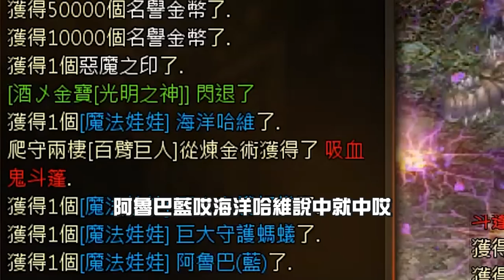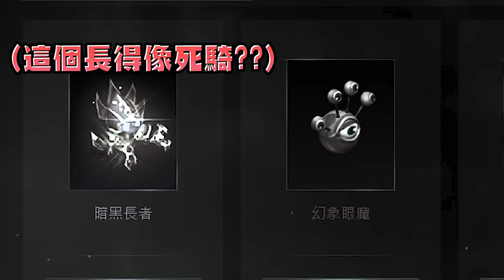【天堂M精華】感動的瞬間！一日雙紫！收卡後保底上金！這體驗~超‧級‧舒‧服！ 天堂M 리니지M ｜DingDing